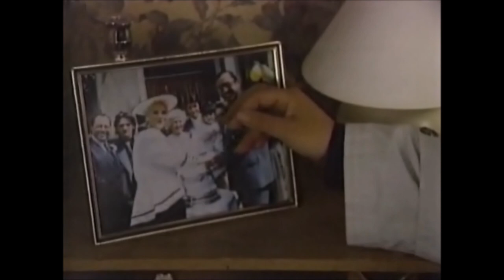EastEnders - Pat looks for Frank in Clacton (27-30th June 1994)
Pat steals from Sharon, who becomes concerned for her. Pat then goes to Clacton and David and Ricky track her down. Ricky consoles Pat after David gives her some home truths about his childhood. David goes on to announce his plans regarding the car lot.

Originally aired between 27/06/94 and 30/07/94.